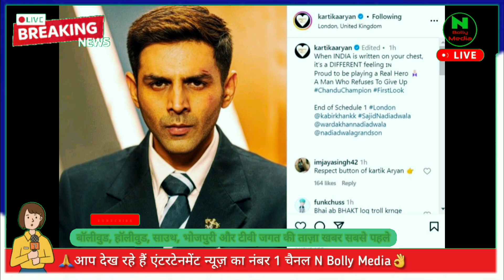Chandu Champion Official Trailer Update Kartik Aaryan, Shraddha Kapoor | New Hindi Movie 2023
"This video is created solely to provide updates about upcoming movies. It is not an official trailer or teaser.
Please note that this video is intended to keep viewers informed and excited about upcoming releases, and does not represent any official material." Chandu Champion  Official Trailer Update  Kartik Aaryan, Shraddha Kapoor | New Hindi Movie 2023

This is a Bollywood news channel, which update its news every time 24/7 with real news received from internal and external sources. We provide upcoming songs news, upcoming movie information, all bollywood related gossips, Fanmade songs and trailers. We do our utmost to deliver the right news to you. This channel is started to give the right information to the public. We have a collection of videos as, upcoming movie trailer, 2023,  many more categories.